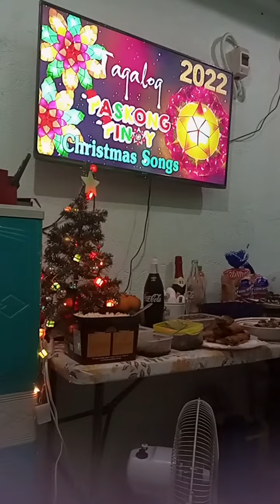happy new year 🎉